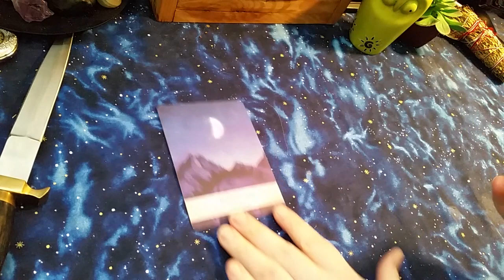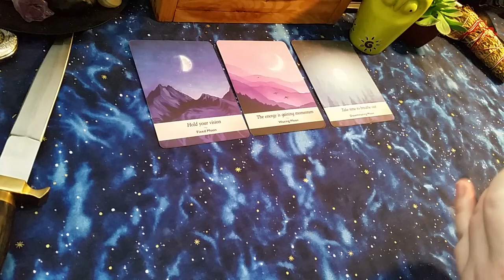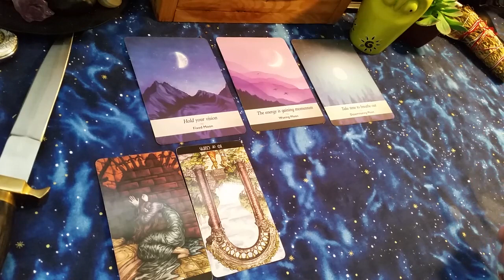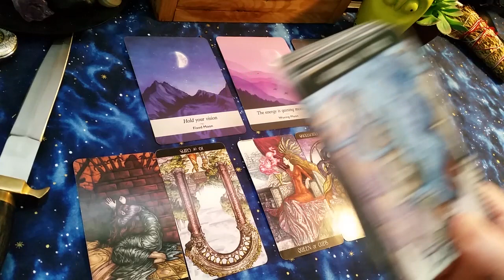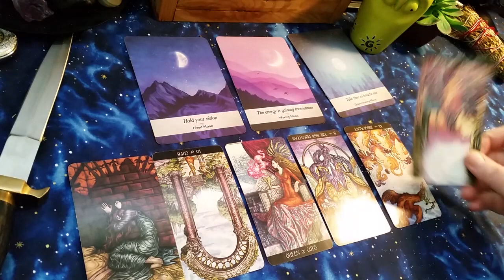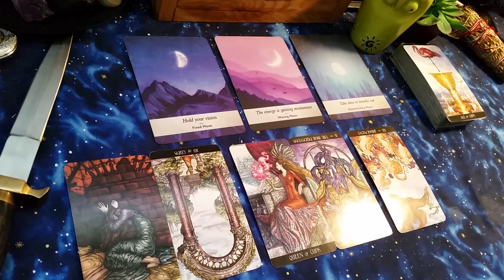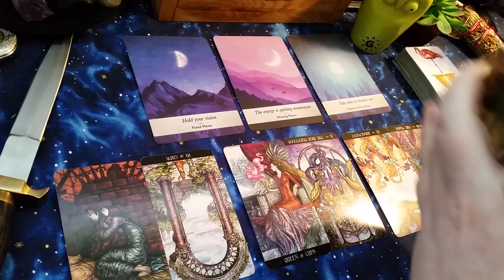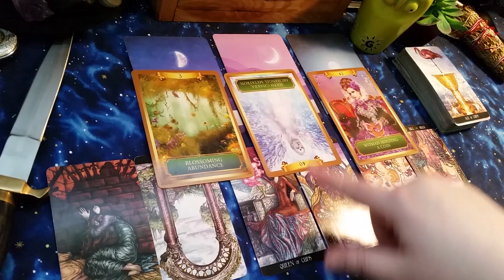Aries - 'Their Mask is Falling Slowly' 🎭 March 2021 Tarot Reading